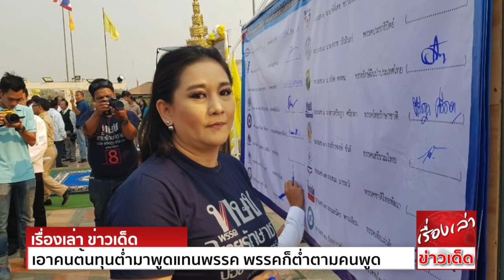เอาคนต้นทุนต่ำมาพูดแทนพรรค พรรคก็ต่ำตามต้นทุนคนพูด “ปอย ตรีชฎา”ซัด"รัฐบาล"ส่งแต่ลูกขุนพลอยพยักมาโต้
“ปอย ตรีชฎา” ซัด รัฐบาล ส่งแต่ลูกขุนพลอยพยักมาโต้ ทำให้ช่วยเหลือประชาชนช้า แนะ เปลี่ยนวิธีการแจกให้ไว เหมือนโอนบัตรคนจน"ชิมช้อปใช้" ให้ทันความเดือดร้อน
นางสาวตรีชฎา ศรีธาดา อดีตผู้สมัคร ส.ส.พรรคไทยรักษาชาติ ออกมาสะท้อนการทำงานช่วยเหลือของรัฐบาล ที่กำลังพยายาม แต่ไม่ทันความลำบากของประชาชน เป็นจุดที่รัฐบาลต้องส่งคนทำงานที่เป็น
ทำงานเก่ง ส่งมาแก้ปัญหา ไม่ใช่หาแต่ลูกขุนพลอยพยักมาทำงานรอบกาย ทำให้การทำงานล่าช้าไม่ทันความเดือดร้อนประชาชน

“พลเอกประยุทธ์ แทนที่จะใช้อำนาจเด็ดขาดที่มีอยู่ภายใต้ พ.ร.ก.ฉุกเฉิน มาดำเนินการช่วยเหลือประชาชนให้ทันท่วงที

ทำไมกระทรวงการคลัง ภายใต้การกำกับดูแลของ นายอุตตม สาวนายน รัฐมนตรีว่าการกระทรวงการคลัง คนนี้แจกเงินเก่งและคล่องมากแจกหลายรอบหลายเฟส ก็ไม่เห็นมีปัญหา
ทั้งบัตรคนจน ทั้งชิมชอปใช้

“แลัวแทนที่พลเอกประยุทธ์ จะประชุมสั่งการแก้ไขข้อบกพร่อง เพื่อช่วยเหลือประชาชนให้ทันความเดือดร้อน กลับมีบรรดาลูกขุนพลอยพยัก มานั่งมายืนแก้ต่างให้ เอาคนต้นทุนต่ำมาพูดแทนพรรค
พรรคก็ต่ำตามต้นทุนคนพูด พอมีใครชี้แนะ ควรแนะนำให้รัฐบาลทำงาน ทำไม นายชาญกฤช เดชวิทักษ์ ผู้ช่วยรัฐมนตรีประจำนายกรัฐมนตรี ถึงพูดข่มขู่ประชาชน ว่าใครออกมาวิจารณ์รัฐบาล
ก่อนหน้านี้ นายธนกร หวังบุญคงชนะ โฆษกพรรคพลังประชารัฐ ก็เคยออกมายืนยัน แต่ตอนนี้คงละอายใจไม่กล้าออกมาพูดแล้ว
“อยากให้พลเอกประยุทธ์ออกมาชี้แจงว่า นายพิชัย นริพทะพันธุ์ พูดอะไรไม่ตรงความจริงบ้าง เพราะสิ่งที่นายพิชัยสะท้อนออกมา เป็นเสียงสะท้อนจริงจากประชาชนที่เดือดร้อนกันอยู่
เศรษฐกิจที่แท้จริงก็เป็นแบบที่นายพิชัยออกมาเตือน วันนี้ก็ยังไม่สาย เอาข้อเสนอแนะที่จับต้องได้จริงมาลองแก้ไขปฏิบัติ มองประชาชนเป็นหลัก ช่วยประชาชนได้ทันความเดือดร้อนเป็นหน้าที่ของรัฐบาล

ขอขอบคุณข้อมูลดีๆจาก ไทยรัฐ